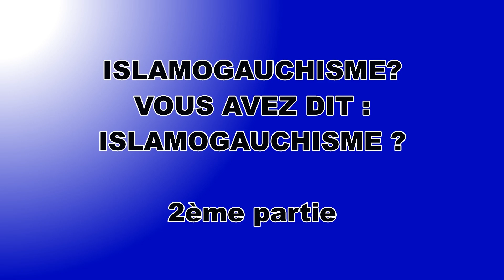Vous avez dit islamo-gauchisme ? 2/7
Intervention de Michel Wieviorka, sociologue.